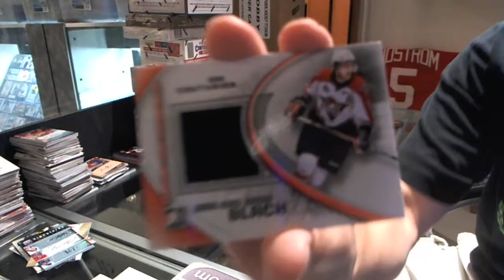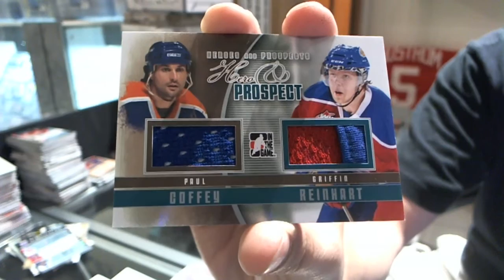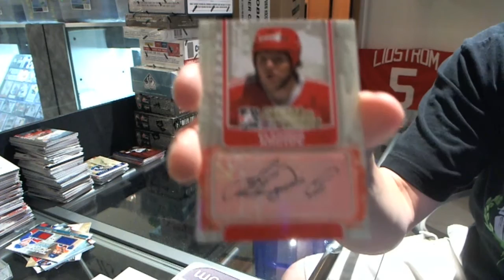11-12 ITG Canada Vs The World & 11-12 ITG Heroes & Prospects Hockey Box Break - C&C #1037